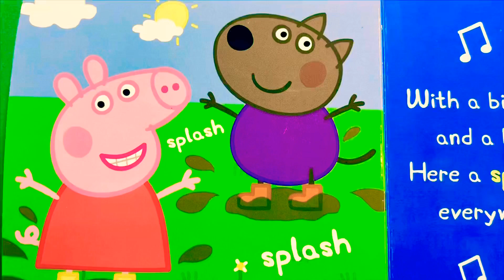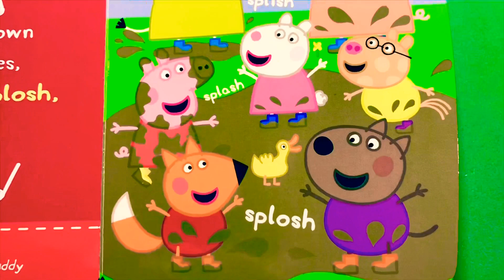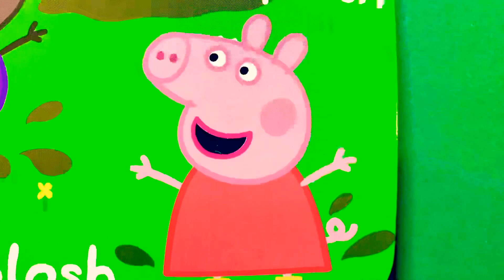Peppa Pig Muddy Puddles. Video MeReader Jr Electronic Virtual Book. Activities, Music, Songs, Sounds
Read with me series #3. Stay home activities. Virtual storytime. Simon invites you to read with him.